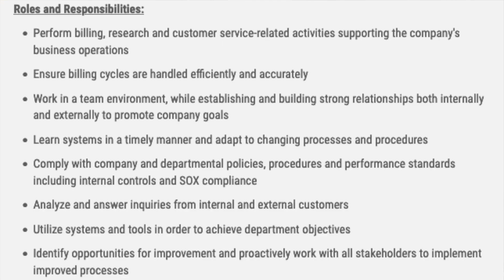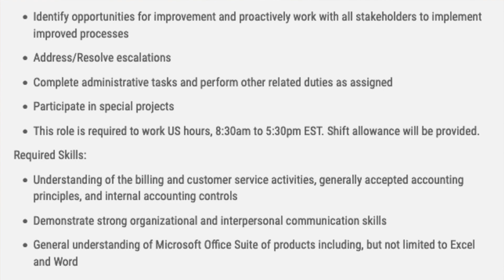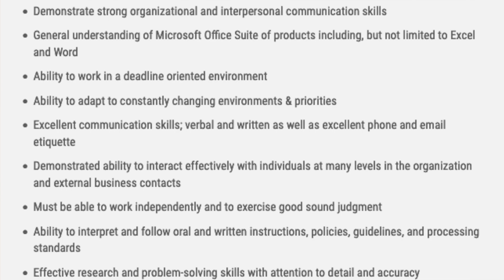👀 $19-$76 PER HOUR!? NO DEGREE NEEDED! HUGE Company! NEW Work From Home Job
✨Online Surveys✨
Opinion Outpost *My Favorite Survey Site*